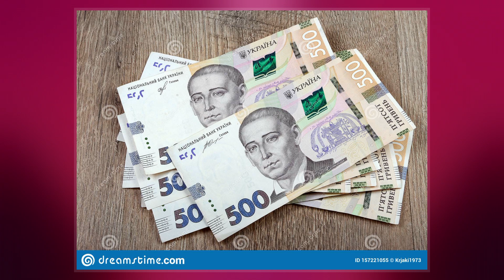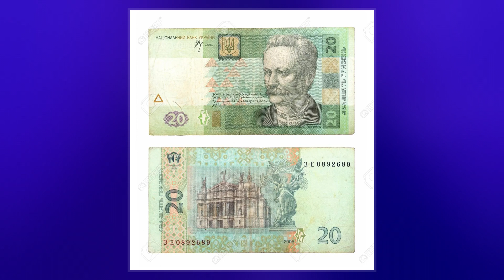Ukrainian Hryvnia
The hryvnia, hryvna, or sometimes gryvnya ˈrɪvniə/ RIV-nee-ə; Ukrainian: гривня , abbr.: грн hrn; sign: ₴; code: UAH), has been the national currency of Ukraine since 2 September 1996. The hryvnia is subdivided into 100 kopiyok. It is named after a measure of weight used in medieval Kyivan Rus'.